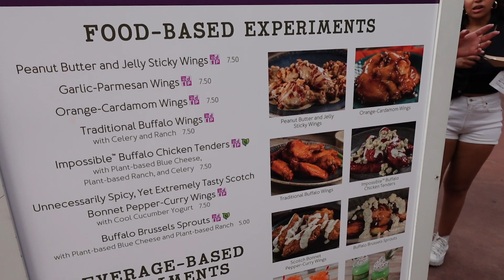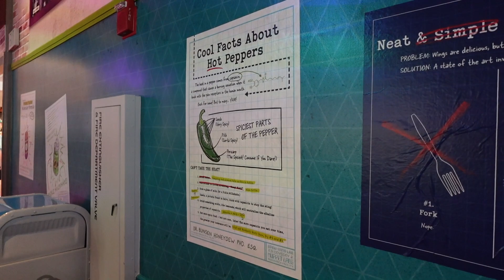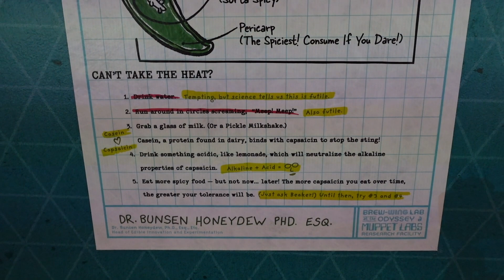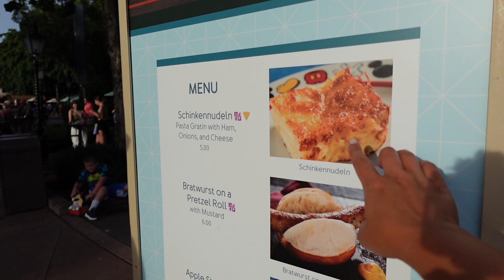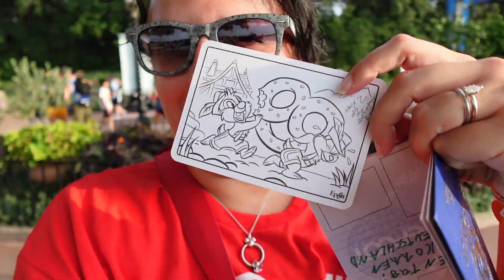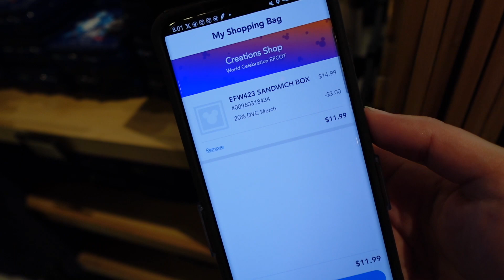EPCOT Food & Wine Fest: The Muppets Brew-Wing Lab Taste Test! 🍗🍹 | Foodie Friday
🌐 Get ready for a flavor-packed Foodie Friday adventure at EPCOT's International Food & Wine Festival 2023! 🍽️ Join us as we dive into the world of The Muppets Brew-Wing Lab at The Odyssey. From savory wings to a quirky Pickle Milkshake and a refreshing frozen tea, this spot is a must-visit for all food enthusiasts!

🎉 Experience the culinary magic of the festival with us as we tantalize our taste buds with these unique creations. Curious about our reactions? You'll have to watch the video to find out – no spoilers here! 🤐✨

But that's not all! 🌍 We'll take you on a journey around the World Showcase, soaking in the sights, sounds, and culture. Plus, catch a glimpse of the construction happening in World Showcase Lagoon – the future is looking fantastic!

📔 And guess what? We're not leaving without a souvenir – we're on a mission to fill up our World Showcase Passport! Join us in cracking into completing this epic food-filled adventure.

Share in the excitement of trying these mouthwatering delights! 🤤